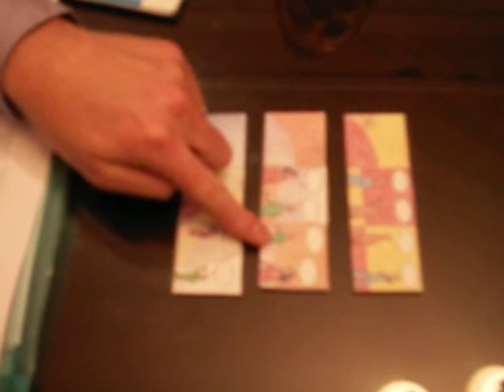Learn Arabic: Time of day greetings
Arabic class